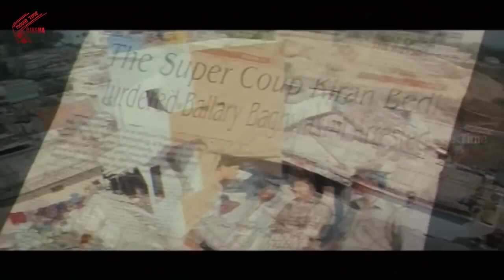Kiran Bedi || Malashri, Ashish Vidyarthi, Sayaji Shinde || Part 12/12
Watch Kiran Bedi Movie Parts. Starring: Malashri, Ashish Vidyarthi, Sayaji Shinde